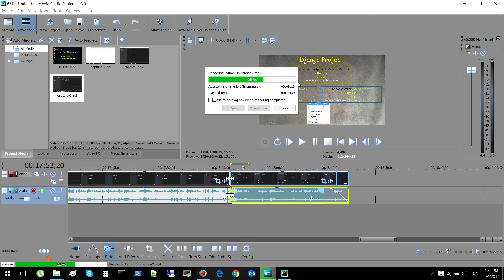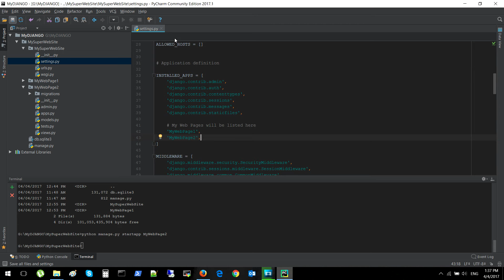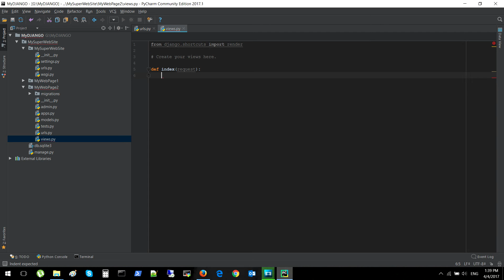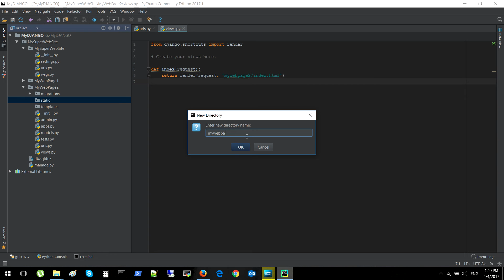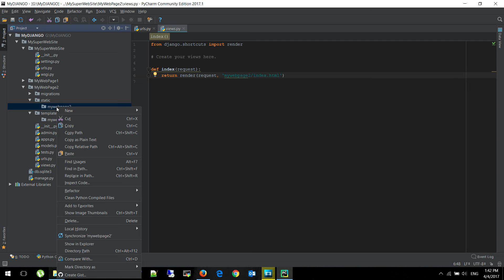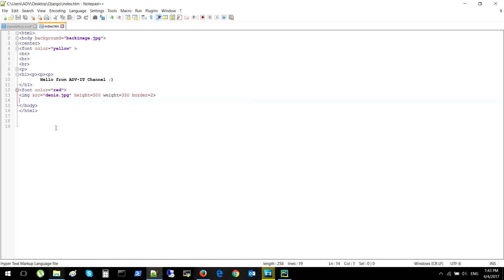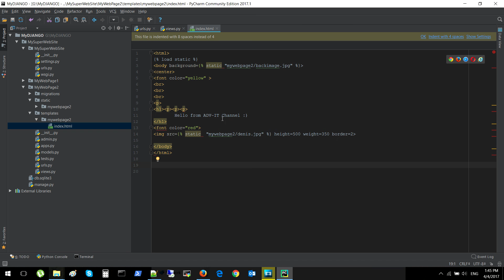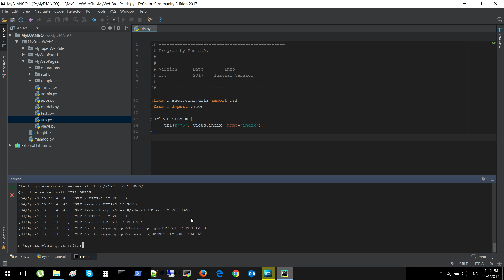Python - Django Часть3 - Создание второго Сайта из HTML